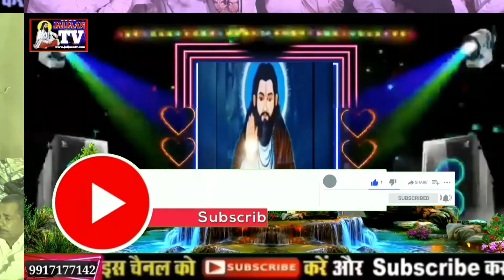शब्द सतसंग 2021हँसा यो पिंजरा नहीं तेरा दो दिन का है रेन बसेरा निरोजपुर गुर्जर सत्संग